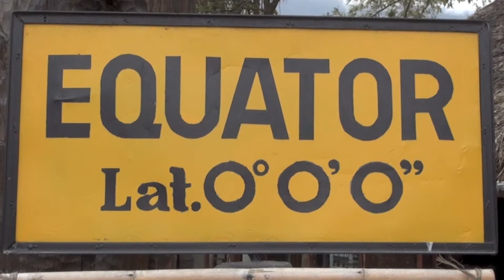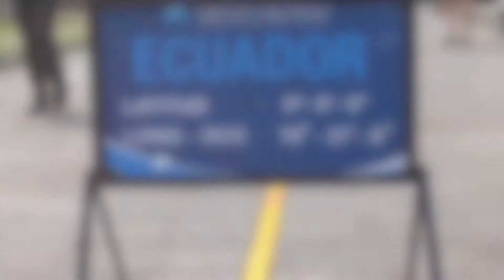MITAD DEL MUNDO